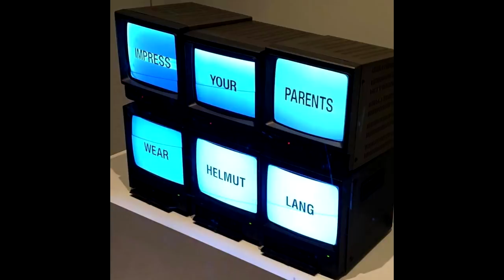[FREE] playboi carti x trippie redd x pierre bourne type beat - "grinch" (prod.prodlouis)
Free For Non Profit
Must Credit (prod.prodlouis)